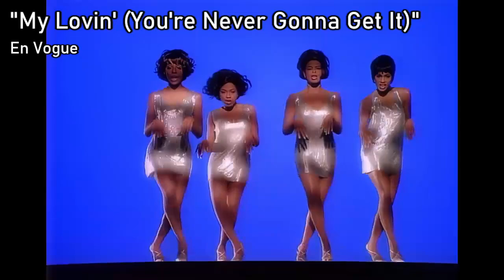Song references in ERB (Seasons 3-7) [Compilation]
A compilation of every time a song's lyrics, tune or title is referenced in seasons 3 to 7 of Epic Rap Battles of History.

ADDENDUM: I missed Joan of Arc referencing the song "Party in the USA" by Miley Cyrus

(NOTE: since my final exams are approaching, I'm taking a break from posting videos for a few weeks)

LINKS:
ERB: @ERB , @ERB2
Nice Peter: @nicepeter
EpicLLOYD: @EpicLLOYD